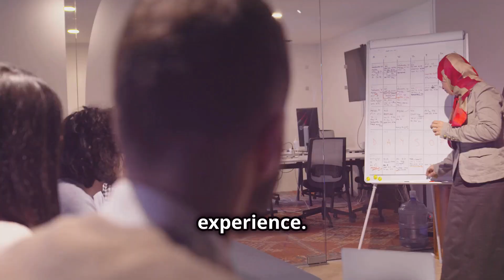Career Development and Repatriation